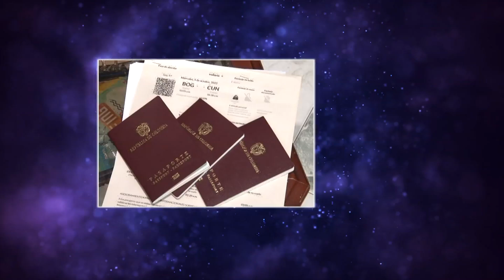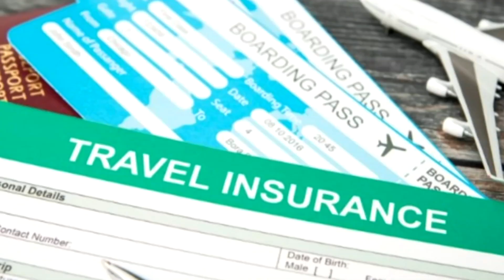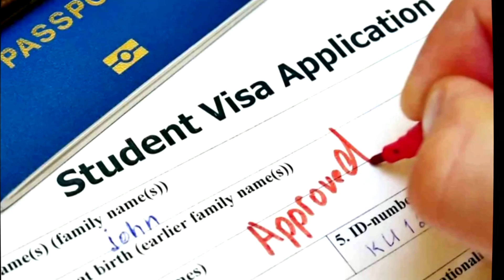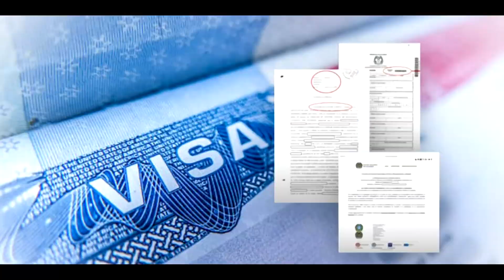Moni contactó una especialista para darnos los mejores consejos para tramitar la visa ✈️| Bravíssimo